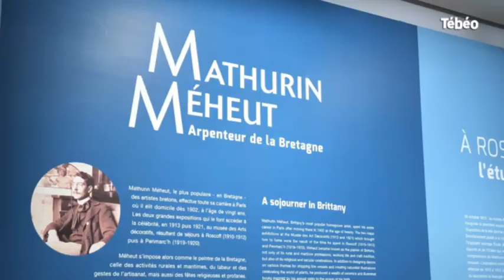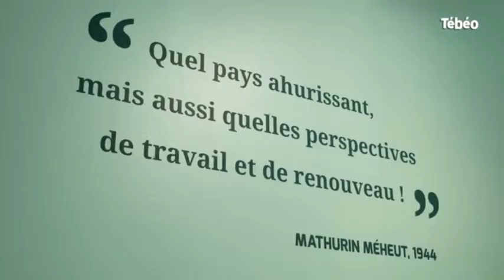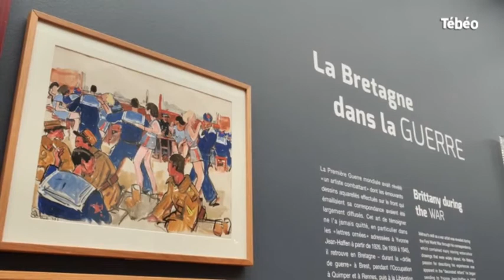Mathurin Méheut, arpenteur de la Bretagne au Musée de Pont-Aven.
Le commissaire de l'exposition : "Mathurin Méheut, arpenteur de la Bretagne", Denis-Michel Boëll nous présente les œuvres, que vous pourrez admirer au Musée de Pont-Aven en 2022.